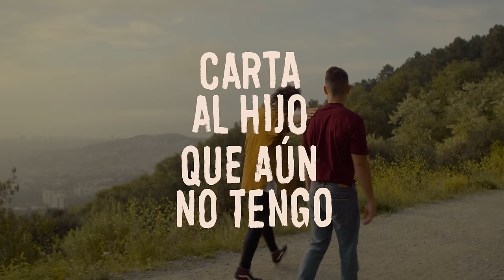Arnau Griso - Carta Al Hijo Que Aún No Tengo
Nuestra promesa a los hijos que quizás nunca tengamos de que vamos a intentar dejar el mundo un poquito mejor de lo que lo encontramos.

CRÉDITOS:
Dirección - Arnau Blanch
D.O.P - Albert Díaz
Montaje - Arnau Blanch
Foquista - Darío Rivera
Producción - Rubén Pallarés
Efectos y Color - Javi Loaiza
Foto fija - Andrea Font

LETRA

Querido hijo que aún no tengo,
si estás leyendo esto
es que al final vencí a mis miedos,
y por eso te prometo

que me ganaré la Tierra
antes de ganarme el cielo.
Y que vivir valga la pena.

Querida hija que aún no tengo,
ama libre a quien tú quieras.
No todo es blanco y negro,
ni hay que elegir acera.

Prometo hacer lo que pueda,
dejar una buena herencia

Ya verás, es difícil ser humano.
Ya verás, el listón está muy bajo
y serás lo bueno entre tanto malo.

Te prometo, te prometo
que me ganaré la Tierra antes que el cielo.
No sé cuál es la enfermedad
pero somos el remedio.
Te prometo no dejarlo para luego.

disfruta el camino, nadie lo hará por ti.
Te enseñarán a buscar éxito,
intentaré enseñarte a ser feliz.

Lucha sin buscar pelea,
la suerte parece ajena.

Te prometo
no perderme el respeto.
Te prometo
mejorar el silencio.

(C) 2021 Blanch Griso S.L. Editado y Distribuido Bajo Licencia Exclusiva por Sony Music Entertainment España, S.L.